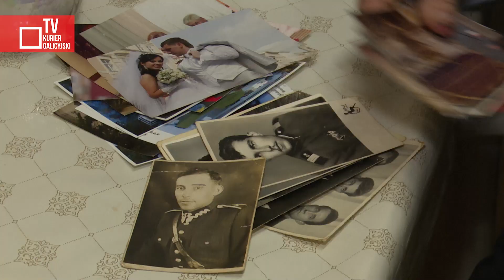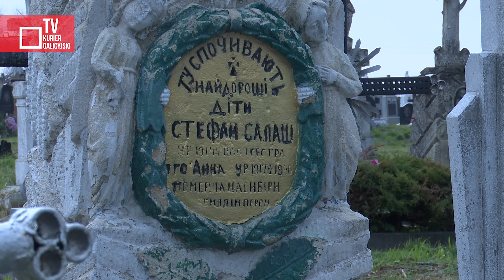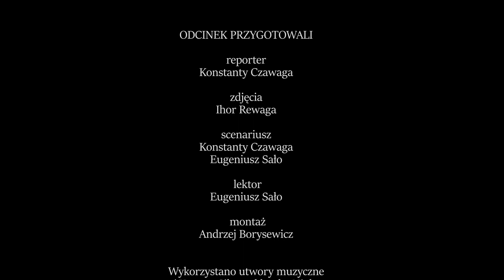Grzegorz Wiwer – ostatni lwowski Sybirak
Za wschodnią granicą jest coraz mniej Kombatantów i Sybiraków, których od lat wspiera Stowarzyszenie Odra-Niemen z Polski. W Organizacji Polskich Kombatantów i Osób Represjonowanych miasta Lwowa pozostał już tylko 85-letni Grzegorz Wiwer.

2023 Kurier Galicyjski TV